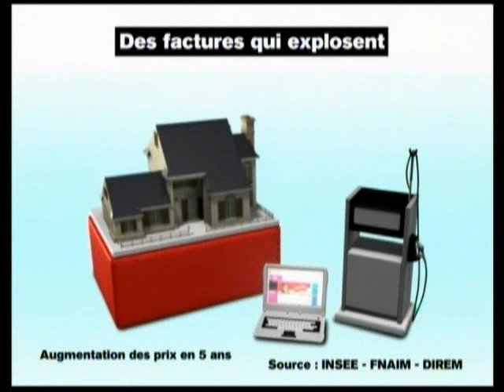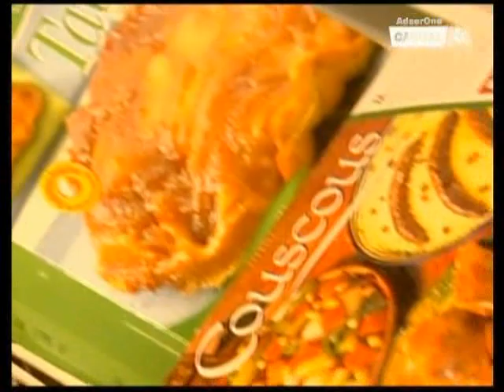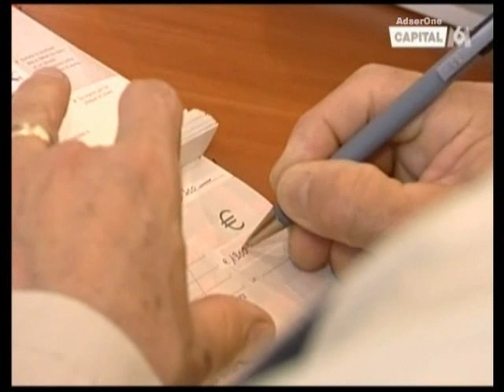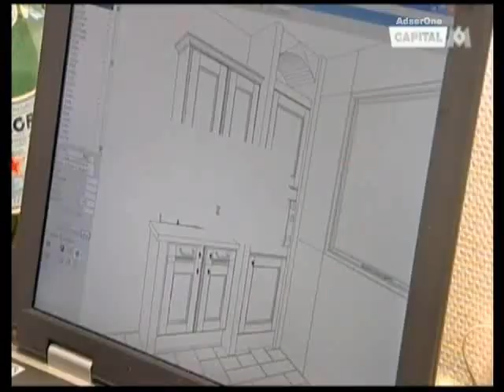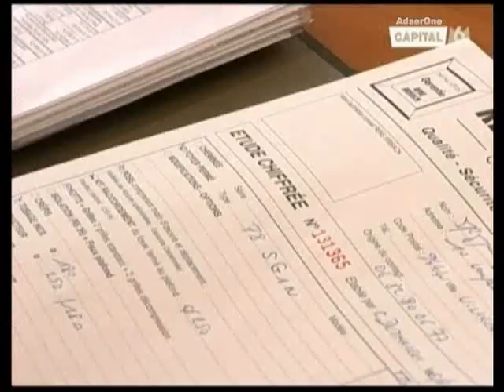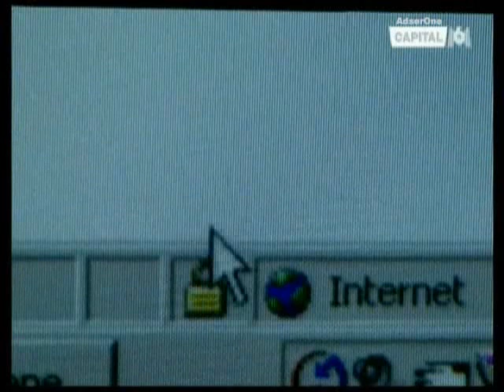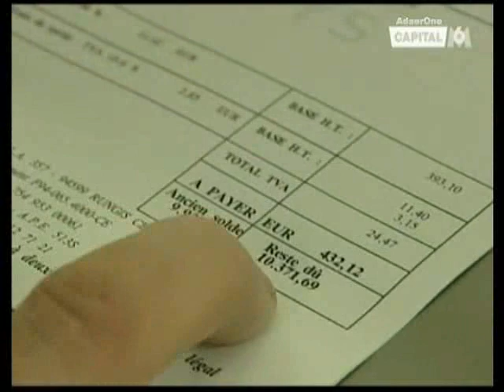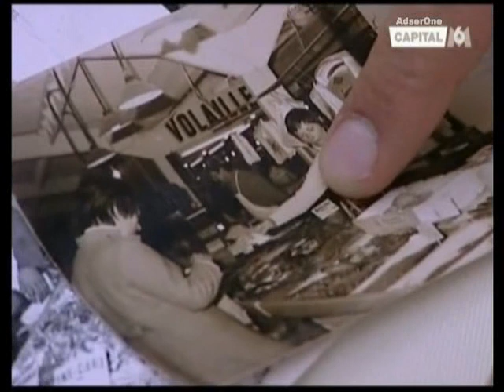ÉMISSION DE TÉLÉVISION CAPITAL M6 - TOUT POUR VENDRE - GUY LAGACHE - (2006)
Porte à Porte
AGRIGEL
Foire de Paris : Cuisines et Cheminées